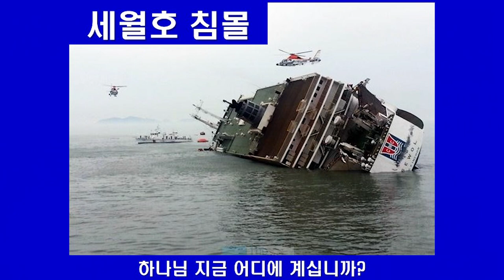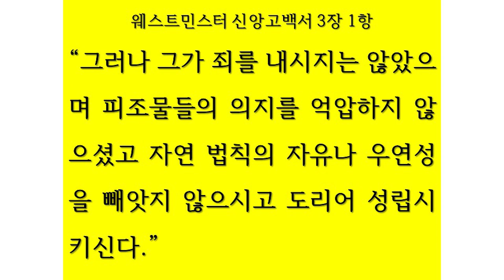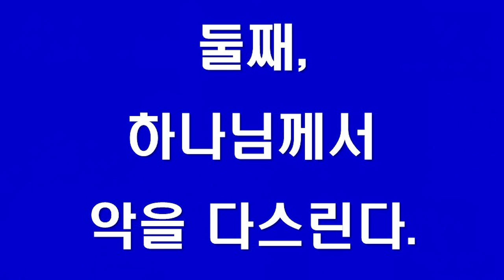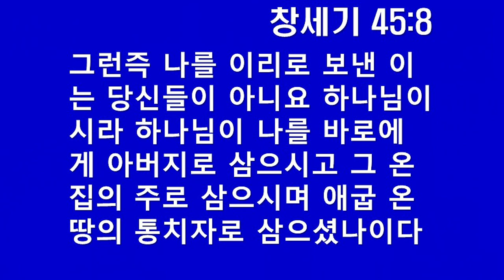호두교회 주일오후예배 (2022.11.13)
★ 설교 제목 : 웨스트민스터신앙고백 5
★ 성경 본문 : 창세기 45:4-8
★ 설교 : 박선호 목사
4.  요셉이 형들에게 이르되 내게로 가까이 오소서 그들이 가까이 가니 이르되 나는 당신들의 아우 요셉이니 당신들이 애굽에 판 자라
5.  당신들이 나를 이 곳에 팔았다고 해서 근심하지 마소서 한탄하지 마소서 하나님이 생명을 구원하시려고 나를 당신들보다 먼저 보내셨나이다
6.  이 땅에 이 년 동안 흉년이 들었으나 아직 오 년은 밭갈이도 못하고 추수도 못할지라
7.  하나님이 큰 구원으로 당신들의 생명을 보존하고 당신들의 후손을 세상에 두시려고 나를 당신들보다 먼저 보내셨나니
8.  그런즉 나를 이리로 보낸 이는 당신들이 아니요 하나님이시라 하나님이 나를 바로에게 아버지로 삼으시고 그 온 집의 주로 삼으시며 애굽 온 땅의 통치자로 삼으셨나이다